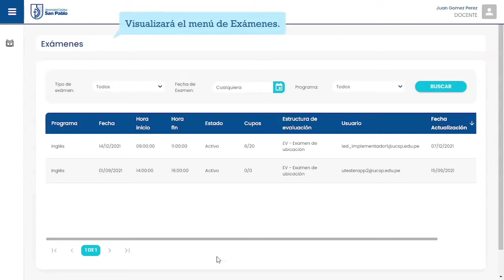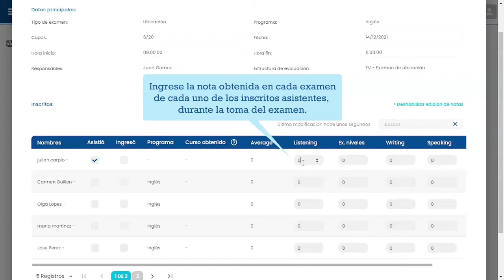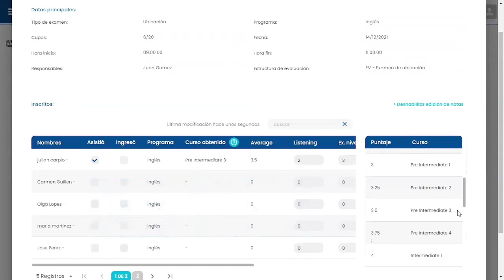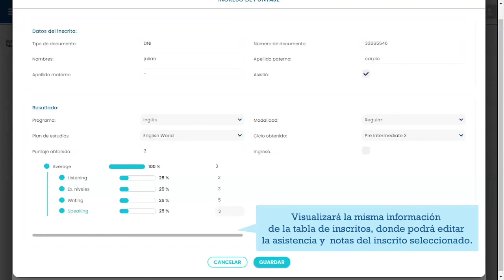Exámenes de ubicación 2022